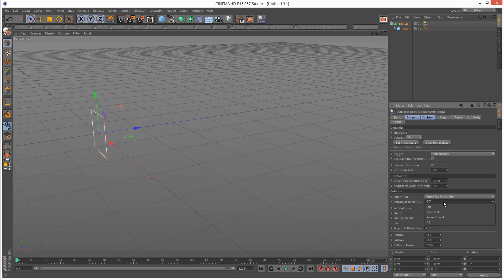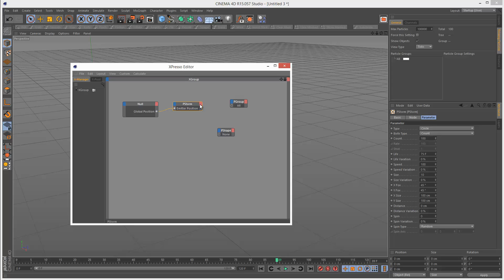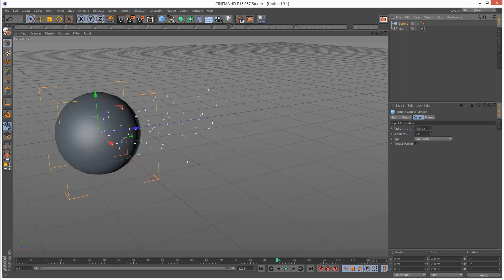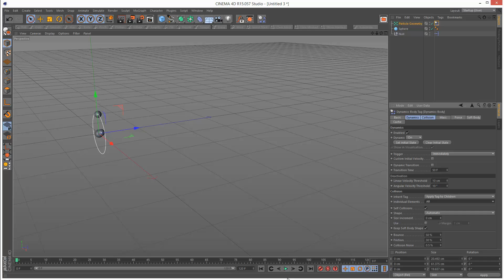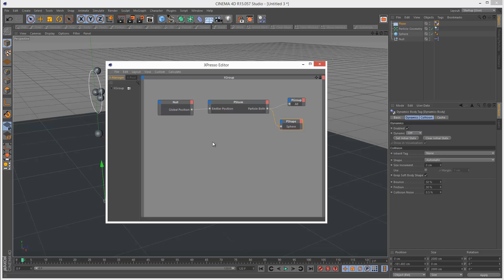Cinema 4D Dynamics PART 9: Dynamics with Particles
If you found this tutorial useful, you can We learn how to apply dynamics to an emitter, or even pStorm particles...